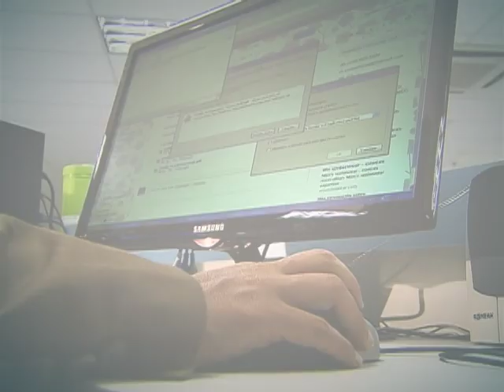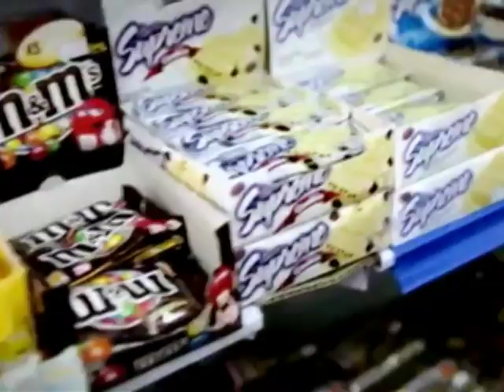Uma em cada 3 crianças, entre 5 e 9 anos, está acima do peso recomendado pela OMS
DA REDAÇÃO - 21.03.13: A Redação da NBR preparou uma reportagem que mostra os problemas acarretados pela obesidade infantil. Uma em cada 3 crianças, entre 5 e 9 anos, está acima do peso recomendado pela Organização Mundial de Saúde (OMS). A obesidade, além de trazer problemas psicológicos, pode desencadear doenças como diabetes, depressão e alguns tipos de câncer. A recomendação para solucionar o problema é a educação alimentar e nutricional de pais e filhos.